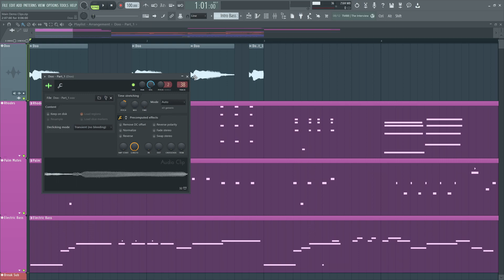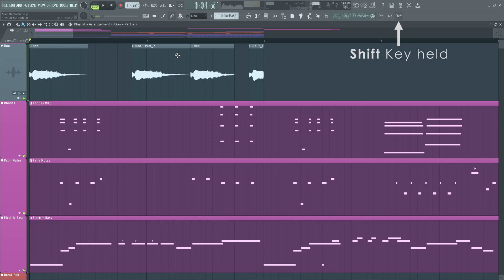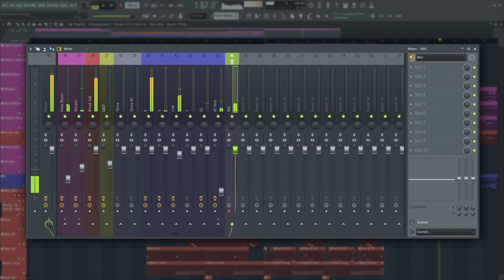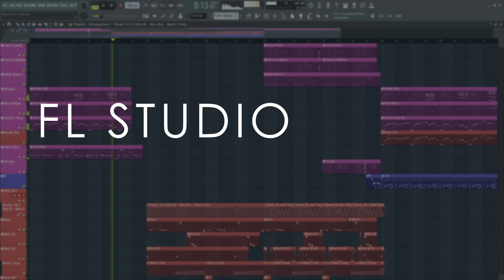FL STUDIO 20.9.1 | What's New?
Video Index
00:00 Introduction
00:23 Playlist | Quantize Song Jumps
00 50 Make Unique | Skip File Name Prompt
01:05 Playlist | Instrument Track Meters
01:20 Undo Improvements
01:36 Context Aware Plugins
01:53 UI Changes
02:05 Mixer | Always Show Input Level
02:22 This is still a maintenance update
02:49 SECRETS
03:07 Outro

Image-Line Software